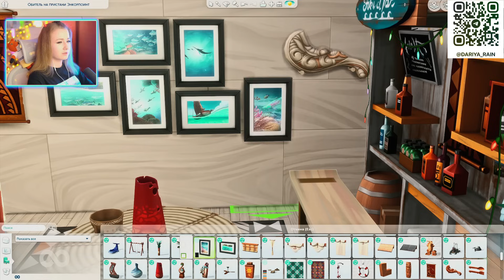Я ПОСТРОИЛА ДОМ, И КАЖДАЯ КОМНАТА ЭТО РАНДОМНЫЙ НАБОР В СИМС 4 // ХАРДКОР ЧЕЛЛЕНДЖ // The Sims 4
Привет! Сегодня мы с вами попробуем пройти еще один хардкорный челлендж: мы попытаемся построить домик, в котором каждая комната - это рандомное дополнение, набор или каталог :) Реально ли это сделать в игре с такими правилами? :)

✙ Допомога ЗСУ ✙
➢ Сбор на ремонт авто:
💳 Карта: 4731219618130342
➢ Сбор на тепловизор для 128 ОГШБ:
💳 Карта Моно 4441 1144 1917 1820 Бондаренко М
➢ Сбор на пикап: